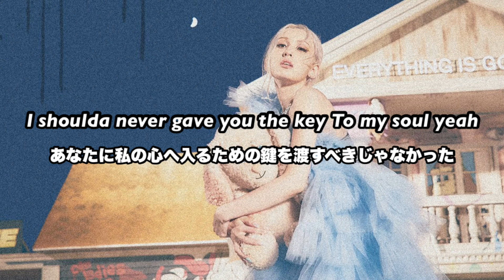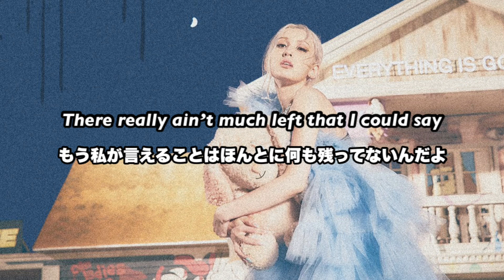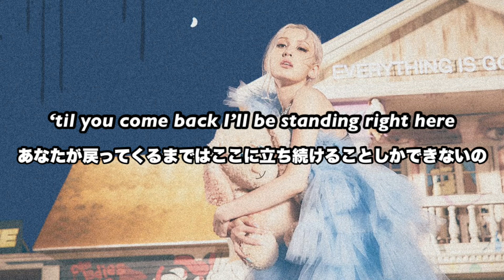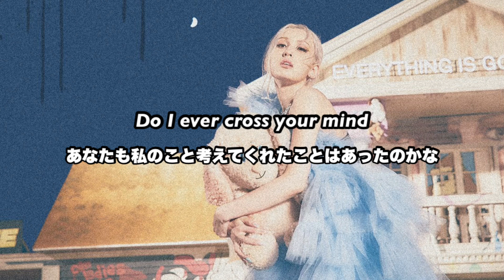JEON SOMI " Anymore "【和訳/日本語訳/日本語字幕】ソミ lyrics ～愛し合っていたのにね～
リズムも歌詞も最高すぎる.